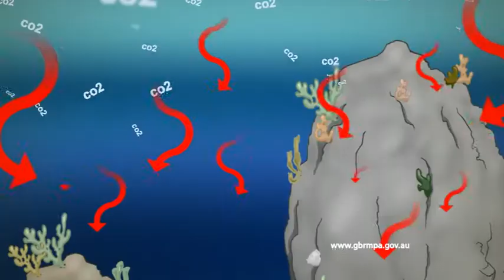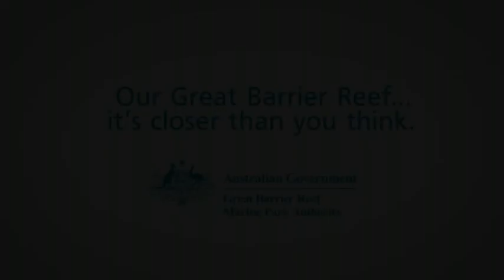Ocean acidification | Great Barrier Reef Marine Park Authority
You can now download this video from the Reef Authority's public eLibrary

Ocean acidification is one of the most worrying impacts climate change will have on the Reef. This is a highly complex topic and this animation does not explain the process in detail, rather uses a characters experience of this phenomenon to illicit an emotional understanding that ocean acidification will alter life on coral reefs.